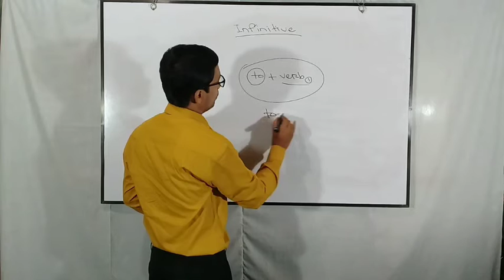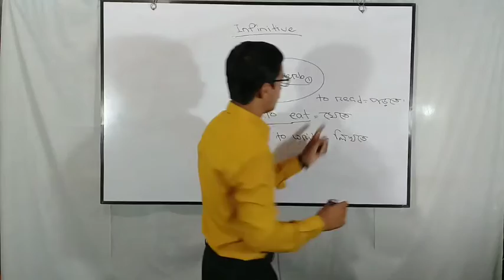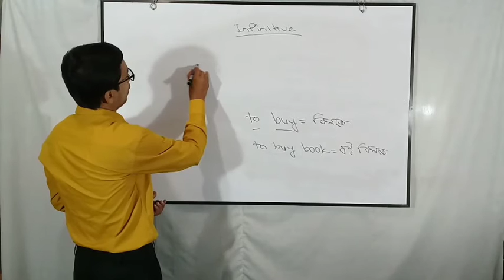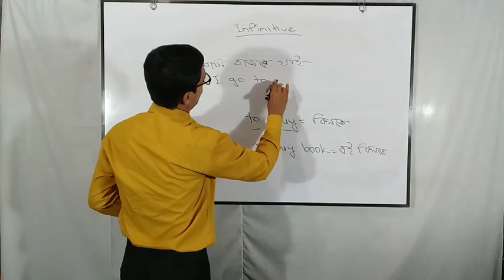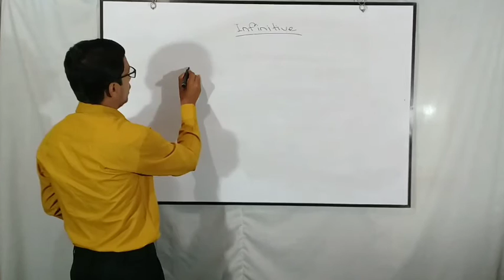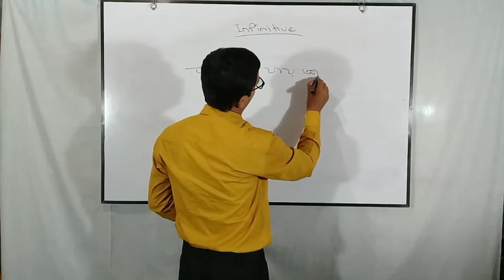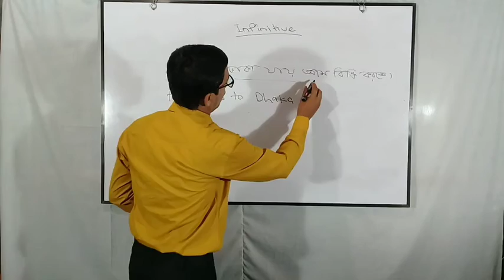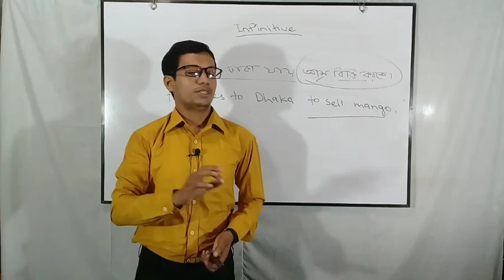Spoken English class1| Practice session | ইংলিশ স্পোকেন ক্লাস-১ | English Spoken Course Class 1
Hi, I am Hanif sir.In this video I have shown you how you can speak fluently.Spoken English class.In our first class of spoken English I try my best to teach you a practical way of speaking English. Speaking English is an art which requires a lot of practice in spoken English. If you want to be a fluent speaker of English , practice speaking English on daily basis. Through this video on spoken English you can learn English through Bangla. If you want to know how to learn English or if you want to speak English fluently, this is the video for you.This is English conversation between two persons who want to learn spoken English. In this video of English teaching, I try to give you tips on spoken English through conversation between two strangers.
Learn English speaking fun way!

ten minute school bd
English Spoken Course Class 1 | Practice session with 'even'

Learn English Spoken class
English speaking Practice session with 'even'